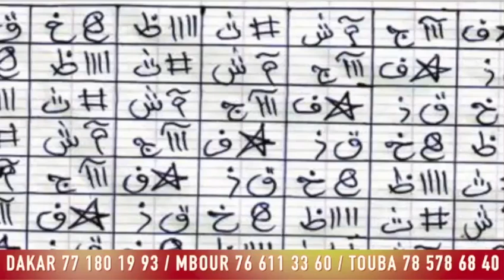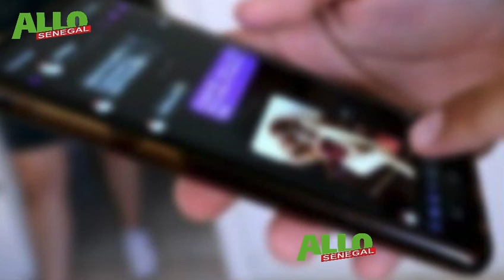URGENT 🛑:Libération de Ousmane Sonko exigé par -Serigne Mountakha Mbacke donne leader de Yewi-Biram